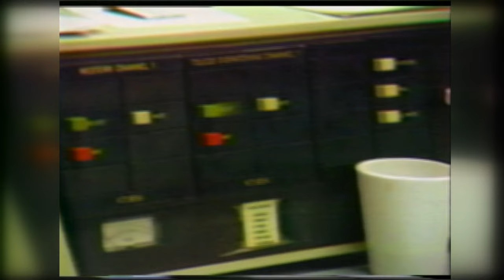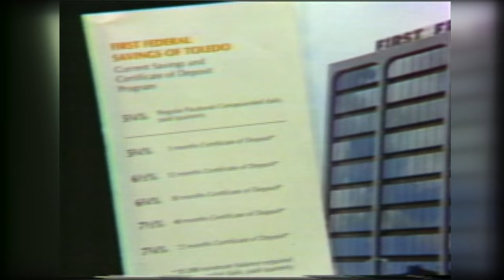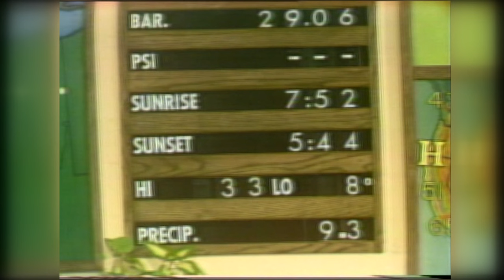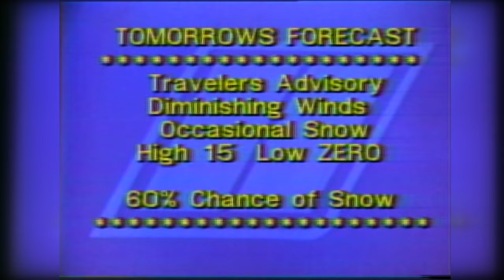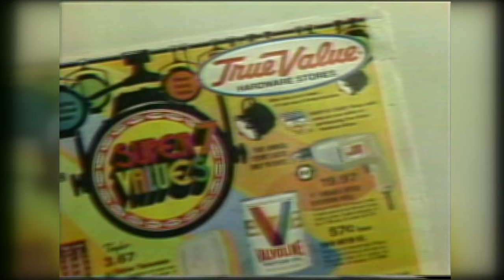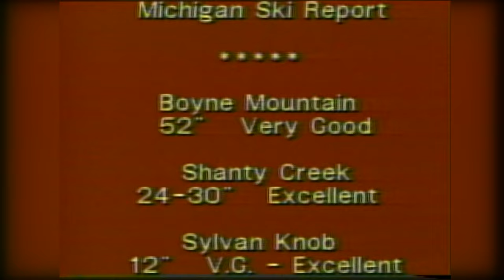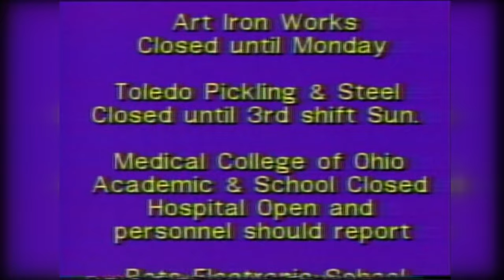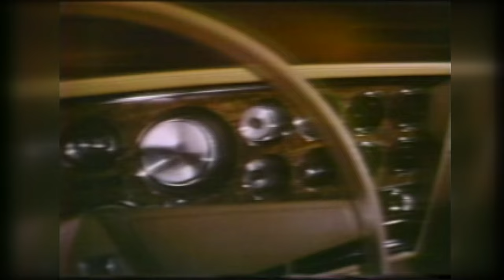Blizzard of '78: Toledo Eleven News at 6 p.m. | WTOL 11 Vault - Jan. 26, 1978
The Blizzard of ‘78
6:00 PM Newscast

The worst winter storm in Ohio history struck before dawn on Thursday, January 26, 1978. With little advanced warning, The Blizzard of ’78 ferociously hammered northwest Ohio Thursday and into Friday. Transportation, business, industry, and schools were closed statewide for two days, with the normal pace of society not returning to the area for five days or more.

In this rare view into the WTOL 11 Vault, we’re able to see the entire 6 o’clock newscast from Thursday, January 26, 1978… exactly as it originally aired… and with the original commercial breaks!  Watch as Jeff Heitz, Joe Ashton, Judy Crouse, Randy Little, Mel Martin, Jim Proctor and John Pawlak worked… alongside the station’s dedicated staff of engineers and producers… to keep us informed during the terrible weather conditions that affected the entire viewing area.